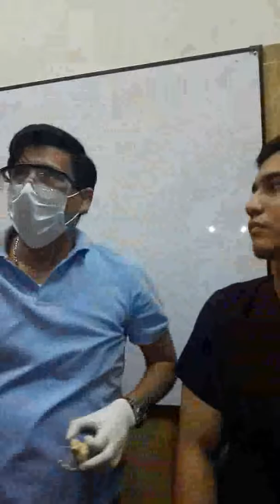PRACTICA BULBO Y PUENTE 2